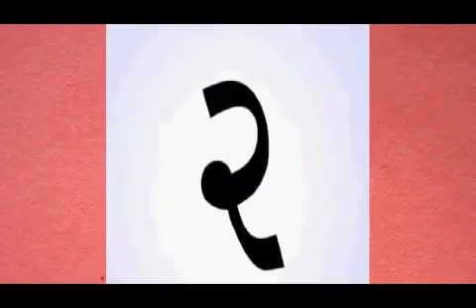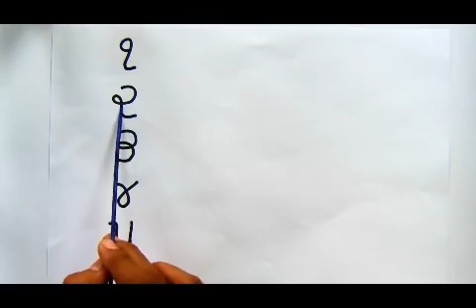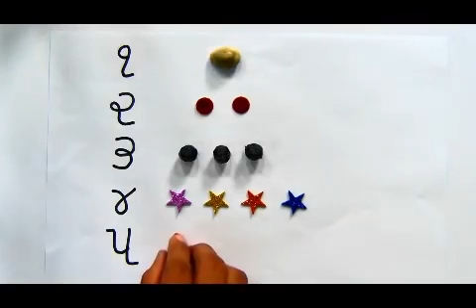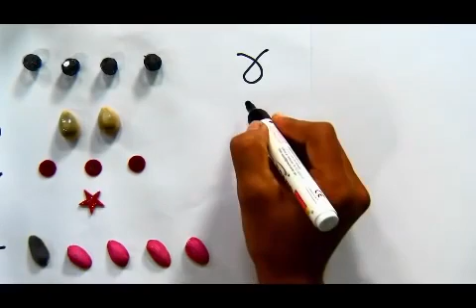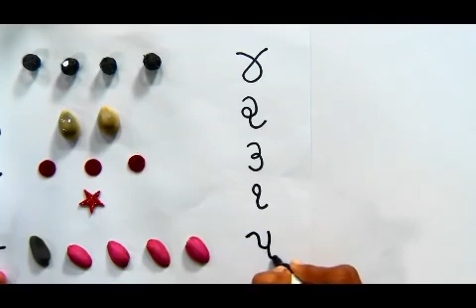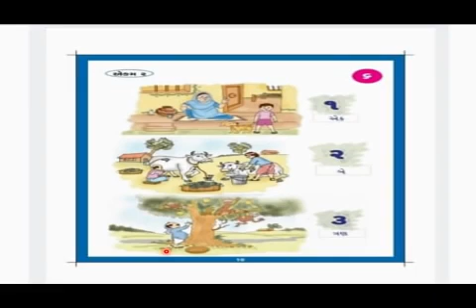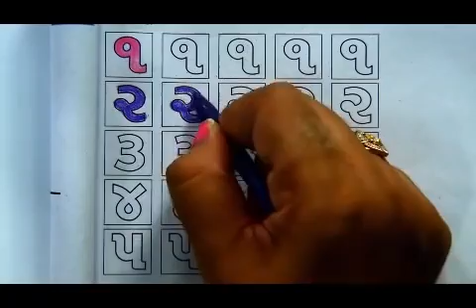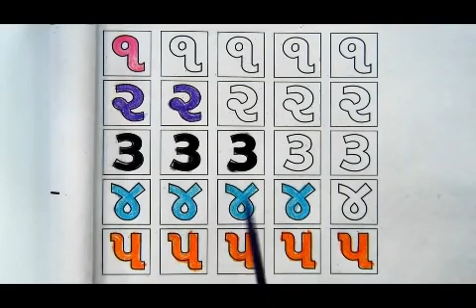STD-1 | ૧ થી ૫ સુધીની સંખ્યાઓ | ભાગ-2